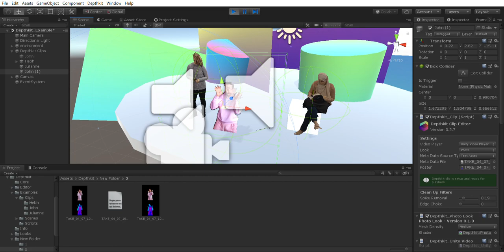Unity + MS Azure Kinect + Depth Kit = cute